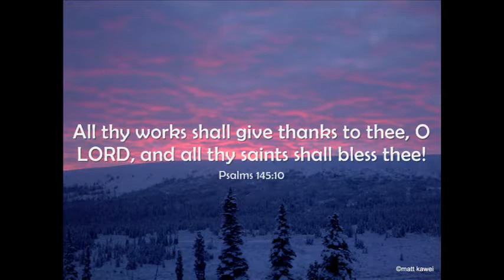Yukon: Greater than Life - Burning Wolverine Skies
Few sunsets shots across the Wolverine Valley...the few last days in 2010...enjoy..:)